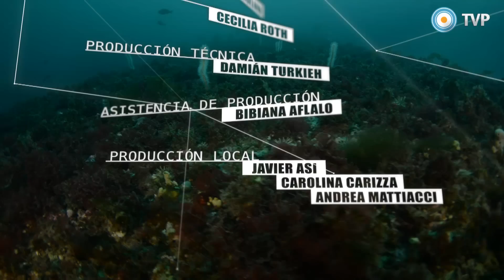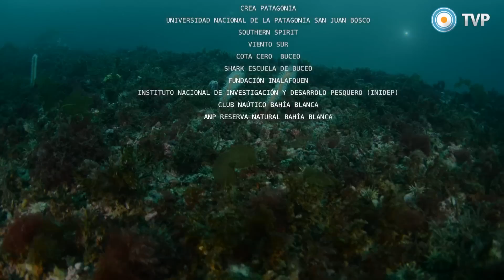Atlántico Sur - Capítulo 7: Golfo San Matías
Con 200 metros de profundidad y una boca de casi 120 kilómetros, el Golfo San Matías es uno de los más amplios de la costa argentina. Se extiende desde Punta Bermeja al norte de Río Negro hasta el extremo de la Península Valdés en Chubut.

Sus aguas son muy profundas pero tranquilas. No esconden peligros para la navegación ni pesca.

La pesca artesanal es de bajo impacto para el ambiente. Sin embargo, los pescadores pueden encontrar un problema que no depende de ellos: la marea roja. Este fenómeno consiste en una proliferación de microalgas que producen elevadas concentraciones de toxinas en los moluscos, volviéndolos peligrosos para el consumo humano. Los científicos investigan cómo prevenir esta amenaza.